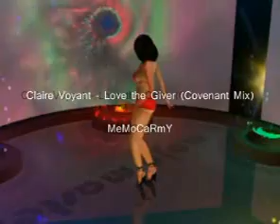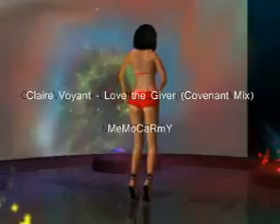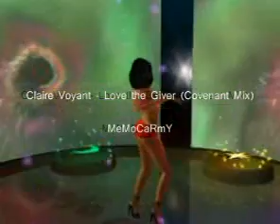Claire Voyant - Love the Giver (Covenant Mix )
HOUSE EBM TECHNO RAVE OLDSKOOL ITALODISCO DISCO70